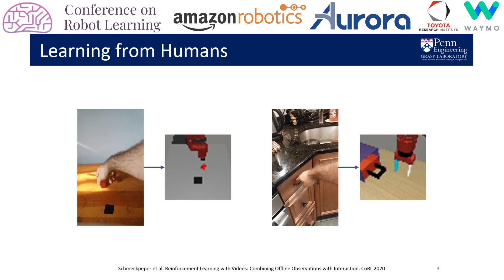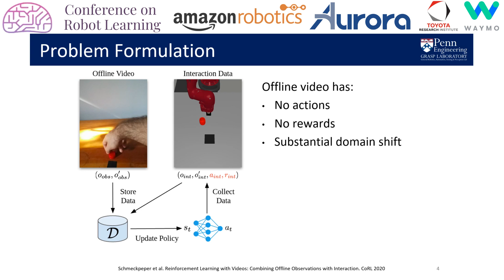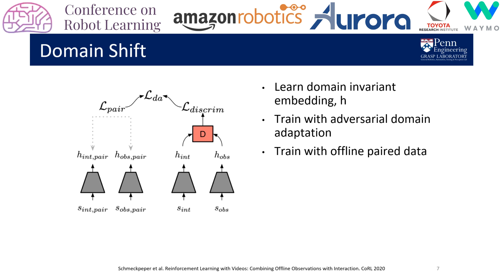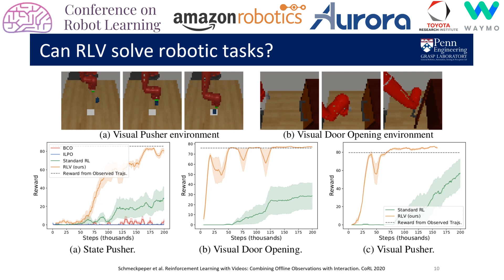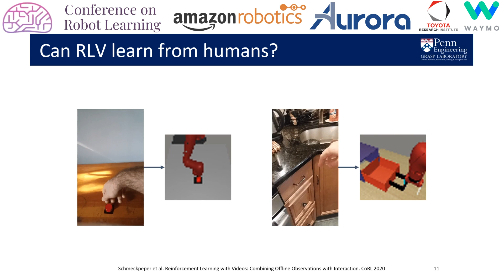CoRL 2020, Spotlight Talk 66: Reinforcement Learning with Videos: Combining Offline Observations ...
"**Reinforcement Learning with Videos: Combining Offline Observations with Interaction**
Karl  Schmeckpeper (University of Pennsylvania)*; Oleh Rybkin (University of Pennsylvania); Kostas Daniilidis (University of Pennsylvania); Sergey Levine (UC Berkeley); Chelsea Finn (Stanford)

**Abstract**
 Reinforcement learning is a powerful framework for robots to acquire skills from experience, but often requires a substantial amount of online data collection. As a result, it is difficult to collect sufficiently diverse experiences that are needed for robots to generalize broadly. Videos of humans, on the other hand, are a readily available source of broad and interesting experiences. In this paper, we consider the question: can we perform reinforcement learning directly on experience collected by humans? This problem is particularly difficult, as such videos are not annotated with actions and exhibit substantial visual domain shift relative to the robot's embodiment. To address these challenges, we propose a framework for reinforcement learning with videos (RLV).
RLV learns a policy and value function using experience collected by humans in combination with data collected by robots. In our experiments, we find that RLV is able to leverage such videos to learn challenging vision-based skills with less than half as many samples as RL methods that learn from scratch.